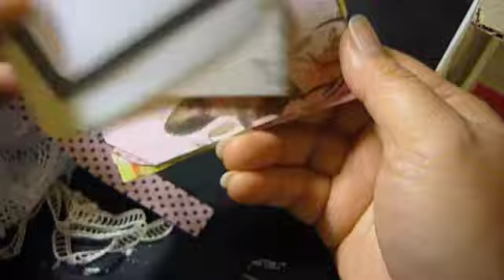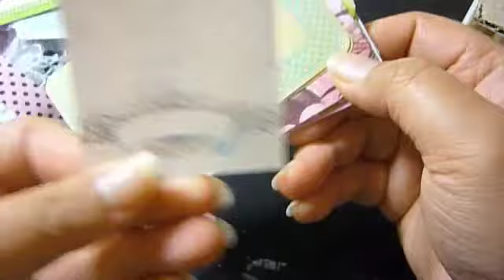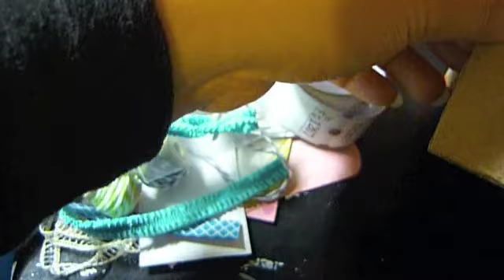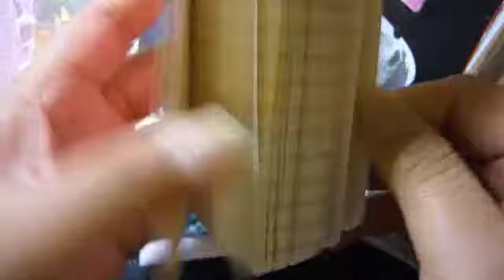RAK from Blair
RAK from my friend Blair !